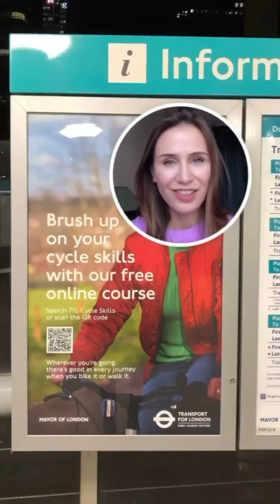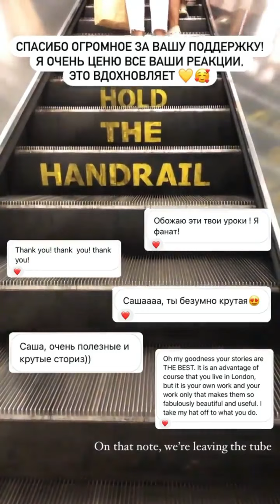Tube - the London Underground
Let’s go down to the Tube with me and look at some vocabulary we come across.

Contents:
▫️00:10 - Underground? Subway? Metro? Tube?
▫️1:00 - Mind the gap
▫️1:15 - Offer/Give up your seat?
▫️1:25 - See it. Say it. Sorted
▫️1:35 - Brush up on your skills
▫️2:25 - Never run out!
▫️2:56 - Hold the handrail